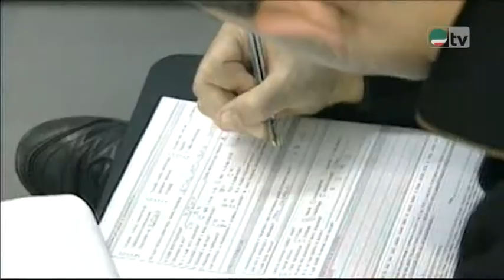Il lavoro in somministrazione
Giovani, nuovi lavori, nuove tipologie contrattuali e nuove tutele, come sta cambiando il mondo del lavoro? Orlando Simeoni, RSA FeLSA per i lavoratori in somministrazione Adecco c/o Trelleborg, intervistato da Ester Crea, racconta la sua esperienza.

Punto di Contatto 22 aprile 2014